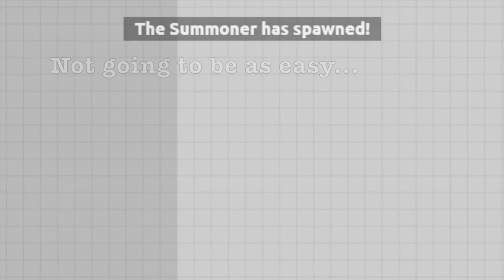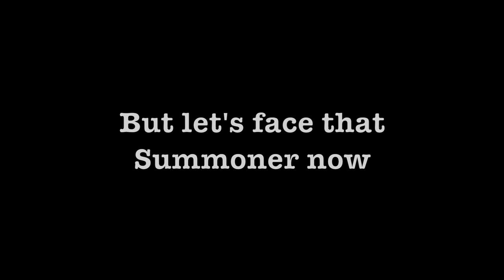NEW DIEP.IO SKIMMER CLASS vs BOSSES!! // Strongest Boss!? (Diep.io Update)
New Diep.io Skimmer Class vs Defender Boss, Fallon Overlord, and Summoner. I wanted to see if it was possible to kill any of the bosses with the New Tank!!

Diep.io is a Multi-player action game similar to the likes of Agar.io and Slither.io . In Diep.io Gameplay you control a tank with the goal of destroying other tanks/players in the server. Along the map there are shapes which can be farmed in order to reach Max Level 45. You receive Upgrades i.e. max health, health regeneration, body damage, bullet speed, bullet penetration, bullet damage, reload, and movement speed. A Max Level Tank will be much more powerful than a basic tank. Diep.io best tank and Diep.io Best Build is up for debate. As they buff and nerf tanks on a normal basis.

There are currently 7 different game modes: Free For All (FFA), Team Deathmatch 2 + 4 (TDM), Domination, Tag Mode, Maze, and Sandbox Mode. The Arena Closers come to close when games end.

Classes/Tanks:

Level 0 -   Basic Tank
Level 15 - Machine Gun, Twin, Flank Guard, Sniper
Level 30 - Destroyer, Gunner, Twin Flank, Quad Tank, Triple Shot, Smasher, Auto 3, Tri Angle, Trapper, Hunter, Overseer, Assassin

New Diep.io Updates are out on a regular basis to allow for an ultimate experience and keeping things fresh!